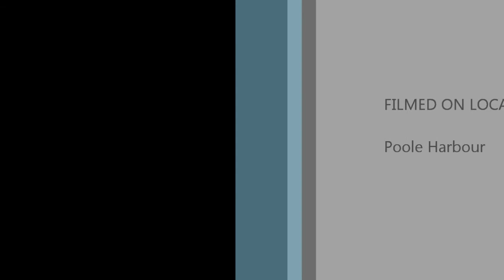Dart 18 Sailing, at Poole Harbour 2014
Dart 18 sailing at Poole Harbour, 20 mph forecast, Cracking day sailing